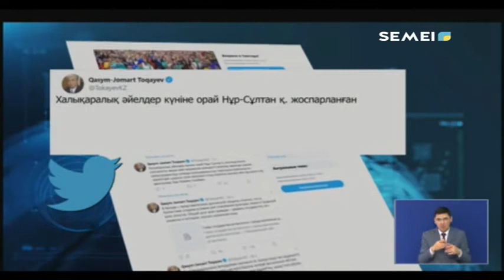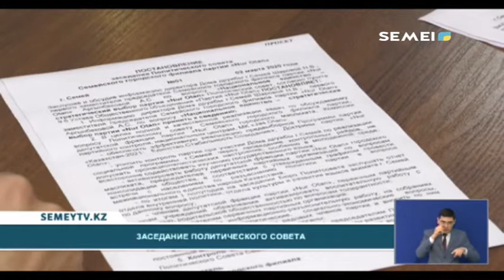Итоговые новости (02.03.2020)